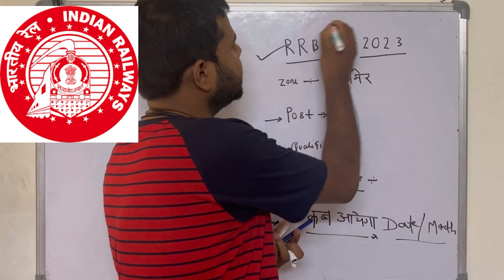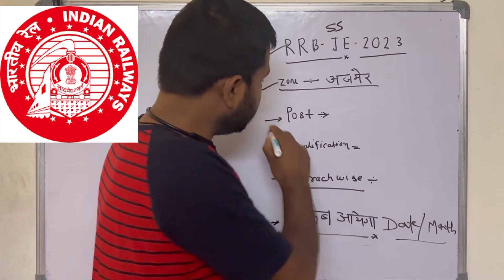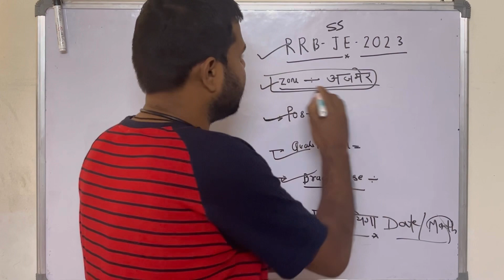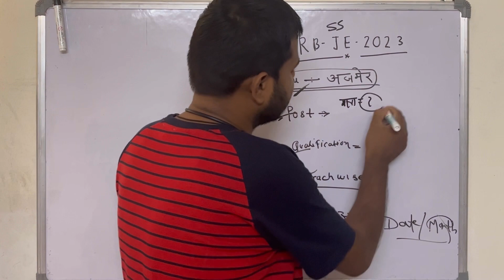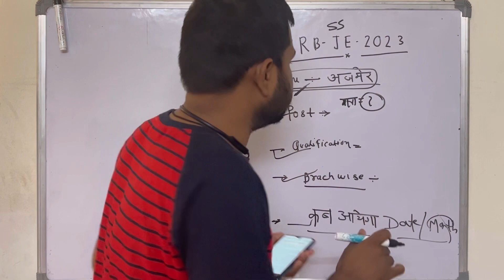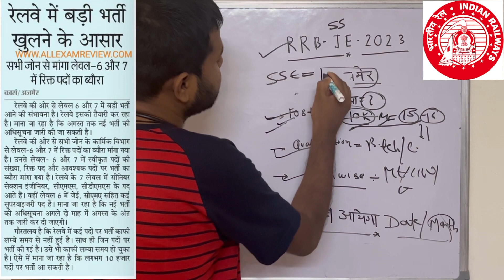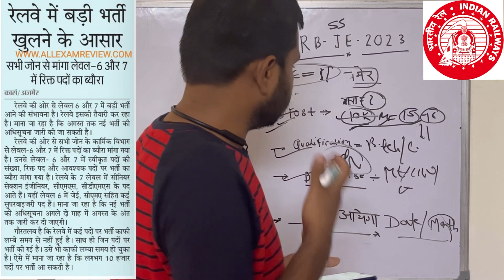Big Update: 15000 RRB JE Vacancy Notifications Month out | Full details | RRB SSE 2023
RRB JE 2023 New Vacancy recruitment

✅PW Laya hai AAP logo ko SSC JE RRB JE BIHAR JE any JE & AE Exam Best batch Ashoka C batch + Test Series free Only Rs 2999 But now price 1999 rs but Use coupons code 250 Off Also